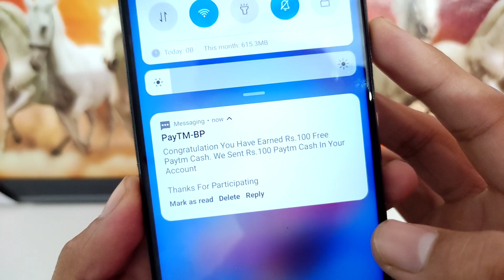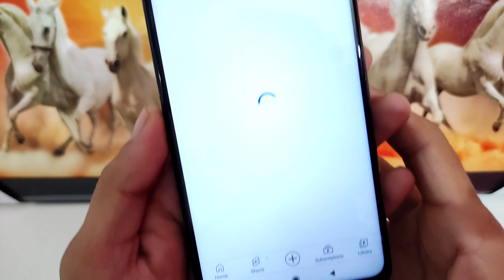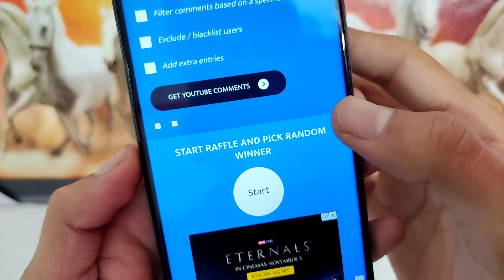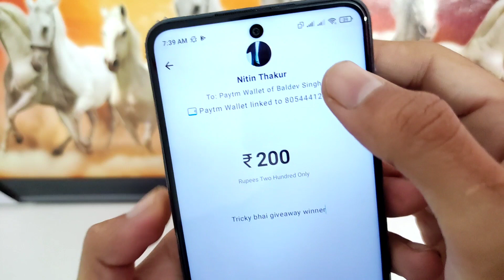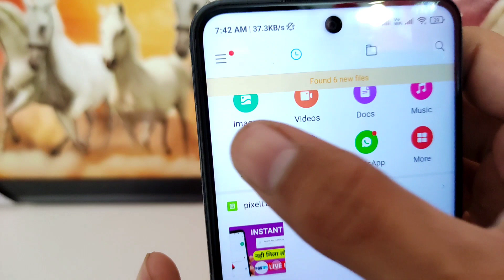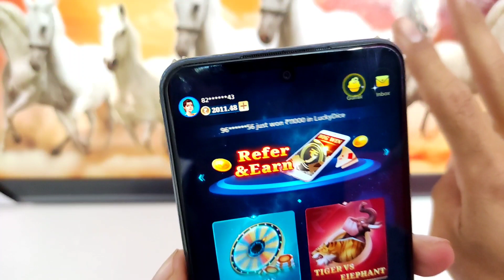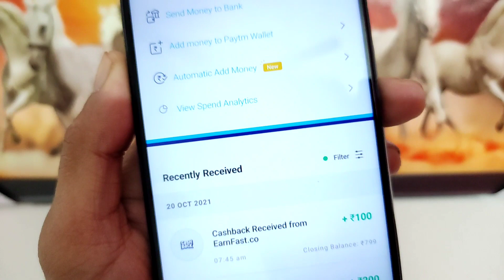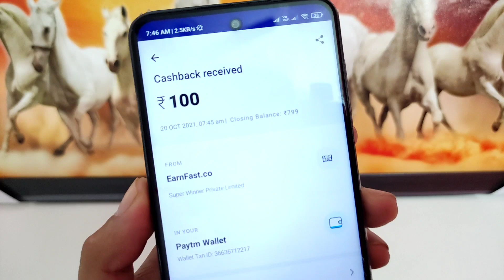🤑 2021 BEST NEW SELF EARNING APP | EARN DAILY FREE PAYTM CASH NO INVESTMENT | NEW EARNING APP TODAY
paytm cash
paytm
cash
earning
money earning apps for android
apps
earning apps
best paytm cash earning app
earning app
earning apps
new
paytm

1. EARN ₹1000 DAILY PAYTM CASH PLAYING GAMES
2. EASY WAY TO EARN MONEY ONLINE IN 2021 GAMES
3. HOW TO MAKE MONEY ONLINE 2021
4. best earning apps for android 2021
5. best earning apps 2021
6. best paytm cash earning apps
7. paytm cash kaise kamaye
8. earn paytm cash
9. play games and earn paytm cash money online
10. games khel kar paise kaise kamaye